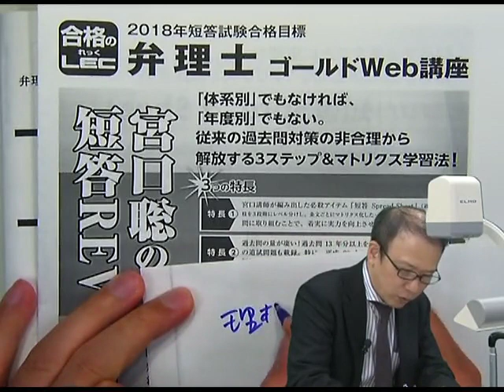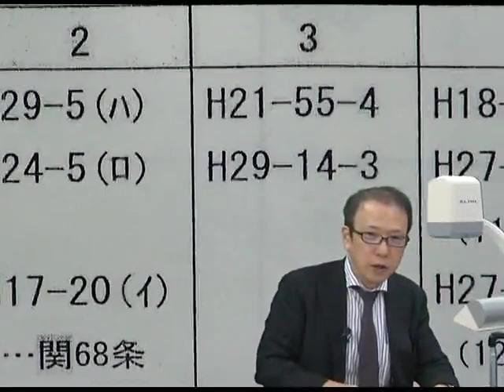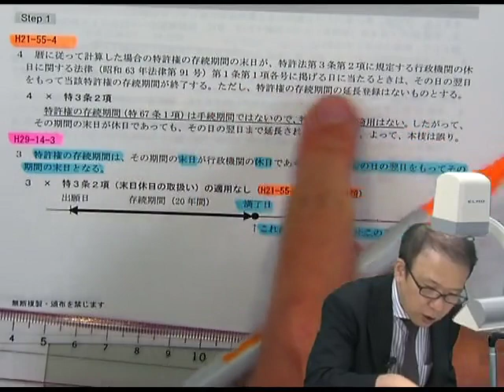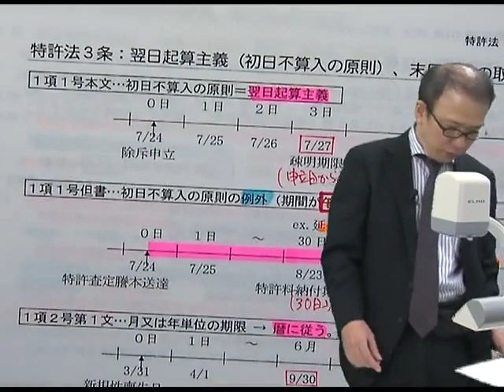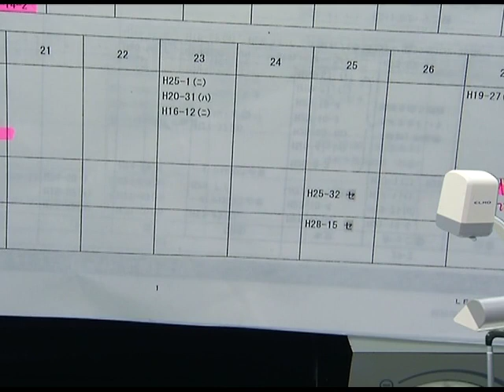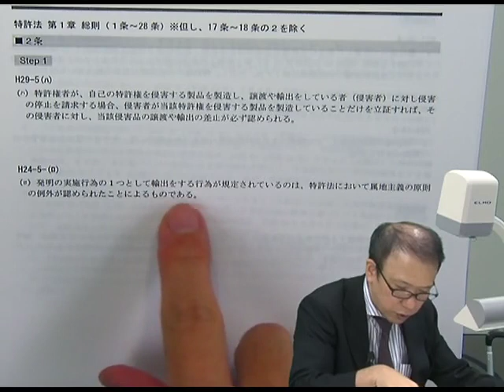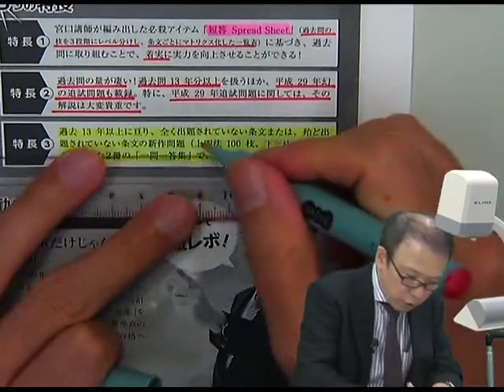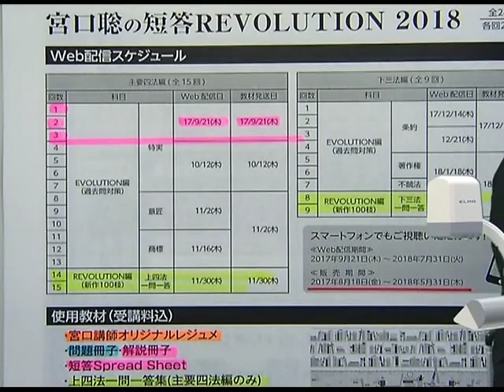【LEC弁理士】宮口聡の短答REVOLUTION2018 プロモ